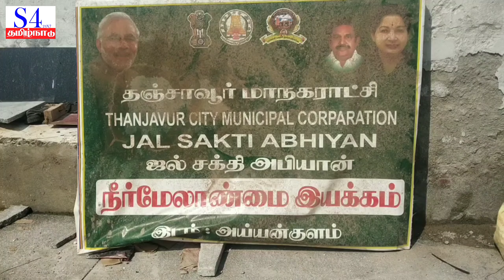தஞ்சையில் 1500 ஆண்டுகளுக்கு முன்பு மன்னர்கள் காலத்தில் பயன்பாட்டில் இருந்த சுரங்க நீர் வழிப் பாதை கண